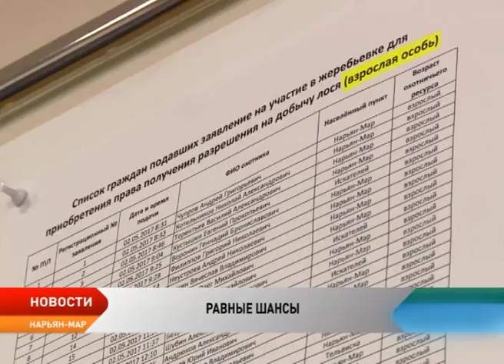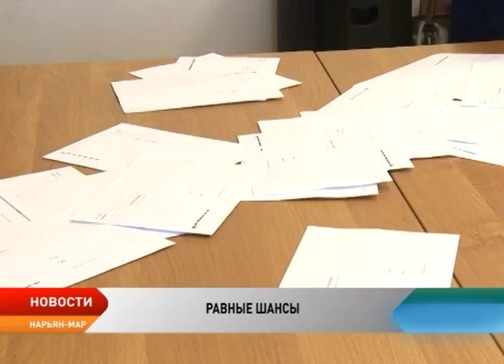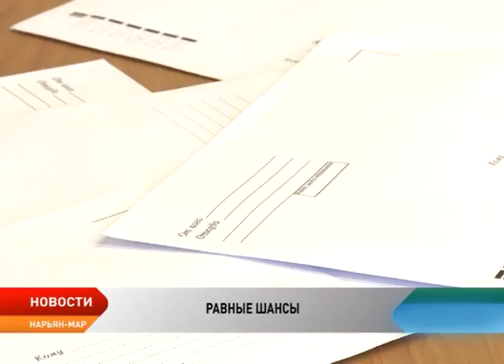ОХОТА НА ЛОСЯ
В Нарьян-Маре определили охотников, которые вправе получить разрешения на добычу лося. Впервые разрешения распределялись путем жеребьевки. При этом процедуру сделали максимально открытой. Наблюдать за ходом проведения жеребьевки можно было в режиме online.